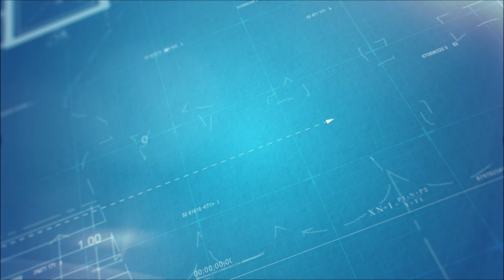New 9ft pressure wand extension!!!!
Handy Vlog#156   In this episode we are washing the outside an full paint job on the inside along with flooring through out the entire house. As you will see we left our extension ladder on another job that was far away so with gas prices the way they are we improvised an used the van for the high places! The Property turned out amazing after we got finished!! Oh an we bought a new 9 foot extension for our pressure washer wand. Hope you guys enjoy!!!